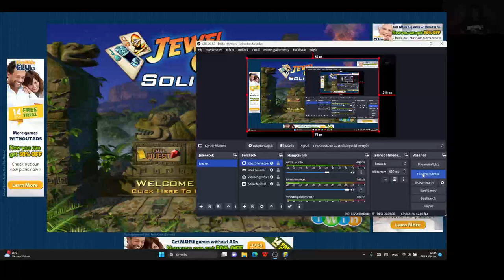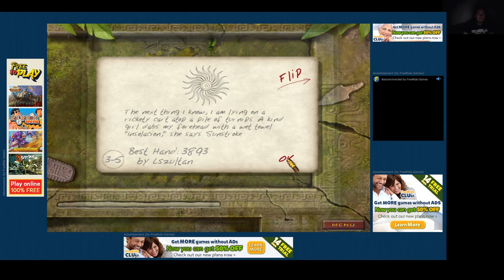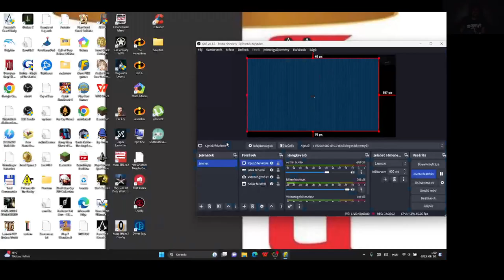Jewel Quest Solitaire Expert: Gold Book 2 level 3 2-5